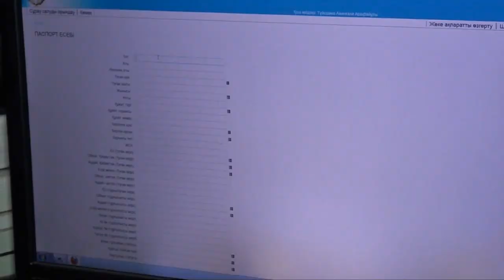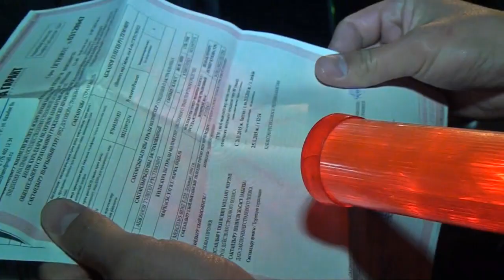Шұғыл шақырылым (18.02.2016)